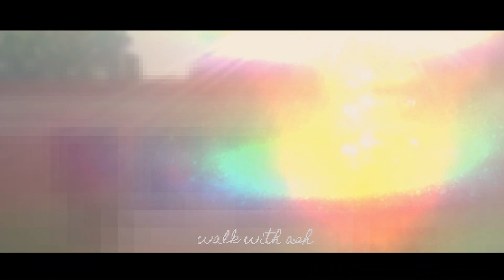Journey to Paharpur (Sompur Mahavihara) | Naogaon | Walk with A S H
পাহাড়পুর বৌদ্ধবিহার বা সোমপুর বিহার বা সোমপুর মহাবিহার বর্তমানে ধ্বংসপ্রাপ্ত একটি প্রাচীন বৌদ্ধ বিহার। পালবংশের দ্বিতীয় রাজা শ্রী ধর্মপাল দেব (৭৮১-৮২১) অষ্টম শতকের শেষের দিকে বা নবম শতকে এই বিহার তৈরি করছিলেন। ১৮৭৯ খ্রিস্টাব্দে স্যার আলেকজান্ডার কানিংহাম এই বিশাল স্থাপনা আবিষ্কার করেন। ইউনেস্কোর মতে পাহাড়পুর বিহার বা সোমপুর বৌদ্ধ বিহার দক্ষিণ হিমালয়ের দ্বিতীয় বৃহত্তম বৌদ্ধ বিহার। আয়তনে এর সাথে ভারতের নালন্দা মহাবিহারের তুলনা হতে পারে। এটি ৩০০ বছর ধরে বৌদ্ধদের অতি বিখ্যাত ধর্ম শিক্ষাদান কেন্দ্র ছিল। শুধু উপমহাদেশের বিভিন্ন স্থান থেকেই নয়, বরং চীন, তিব্বত, মায়ানমার (তদানীন্তন ব্রহ্মদেশ), মালয়েশিয়া, ইন্দোনেশিয়া প্রভৃতি দেশের বৌদ্ধরা এখানে ধর্মজ্ঞান অর্জন করতে আসতেন। খ্রিস্টীয় দশম শতকে বিহারের আচার্য ছিলে অতীশ দীপঙ্কর শ্রীজ্ঞান।

৭ম শতাব্দীর মাঝামাঝিতে হিউয়েন সাং পুন্ড্রবর্ধনে আসেন, তবে তার বিস্তারিত বিবরণে সোমপুরের বিহার ও মন্দিরের কোন উল্লেখ নেই। গোপালের পুত্র ধর্ম পাল (৭৮১ - ৮২২ খ্রি) সিংহাসনে আরোহণ করে দীর্ঘকাল রাজত্ব করেন ও রাজ্যকে বাংলা বিহার ছাড়িয়ে পাকিস্তানের উত্তর - পশ্চিম সীমান্তের গান্ধার পর্যন্ত বিস্তৃত করেন। সম্রাট ধর্মপাল অনেক নিষ্ঠাবান বৌদ্ধ ছিলেন ও তিনিই বিক্রমশীলা ও সোমপুর বিহার প্রতিষ্ঠা করেন। অন্য মতে, বিখ্যাত তিব্বতীয় ইতিহাস গ্রন্থ "পাগ সাম জোন ঝাং" এর লেখক অত্যন্ত সুস্পষ্টভাবে ধর্মপালের পুত্র দেবপাল (৮১০-৮৫০) কর্তৃক সোমপুরে নির্মিত বিশাল বিহার ও সুউচ্চ মন্দিরের উল্লেখ করেছেন। সোমপুর বিহারের ভিক্ষুরা নালন্দা, বুদ্ধগয়া প্রভৃতি ভারতীয় বিভিন্ন বৌদ্ধ তীর্থস্থানে অর্থ ও ধন রত্ন দান করতেন বলে বিভিন্ন লিপিতে উল্লেখ করা আছে, যা ১০ম - ১১শ শতাব্দীতে সমৃদ্ধশীল অবস্থার ইঙ্গিত বহন করে। এছাড়া ৯ম শতাব্দী পর্যন্ত পাল রাজাদের পৃষ্ঠপোষকতায় সোমপুর বিহার ছাড়াও অগ্রপুর (রাজশাহীর অগ্রাদিগুণ), উষ্মপুর, গোটপুর, এতপুর ও জগদ্দল ( রাজশাহীর জগদল) বিহারের উল্লেখ পাওয়া যায়। ৯ম শতাব্দীর শেষভাগে গুর্জর রাজ প্রথম ভোজ ও মহেন্দ্র পাল, পাল সাম্রাজ্যের বিশেষ ক্ষতিসাধন করেন। পরে ১০ম শতাব্দীর শেষভাগে পাল বংশীয় রাজা মহীপাল (৯৯৫ - ১০৪৩) সাম্রাজ্য পুনরুদ্ধার করেন ও সোমপুর বিহার মেরামত করেন। কিন্তু মহীপাল ও তার পুত্র নয়াপালের মৃত্যুর পর আবার পাল বংশের পতন শুরু হয়। এই সুযোগে মধ্যভারতের চেদীরাজ কর্ণ, চোলরাজ রাজেন্দ্র ও দিব্বো নামের এক দেশীয় কৈবর্ত সামন্ত নরপতি পর পর বরেন্দ্রভূমি আক্রমণ করেন। নালন্দায় পাহাড়পুর মন্দির ও বিহার ধ্বংসের উল্লেখ সম্ভবত এ সময়ের আক্রমণের। ১১শ শতাব্দীতে পাল বংশীয় রামপাল হৃতরাজ্য পুনরুদ্ধার করেন। ১২শ শতাব্দীতে দাক্ষিণাত্যের কর্ণাট থেকে আগত সেন রাজারা বাংলা দখল করেন। সে রাজদের আমলে সোমপুর রাজকীয় পৃষ্ঠপোষকতা হারায়। এ সময় শেষবারের মত সোমপুরের পতন শুরু হয়। ১৩শ শতাব্দীর শুরুতে ইখতিয়ার উদ্দিন মুহাম্মাদ বিন বখতিয়ার খলজী বাংলায় আক্রমণ করে উত্তরবঙ্গের বৃহদাংশ দখল করে নেন। সম্ভবত এই মুসলমান শাসকদের মূর্তিবিরোধী মনোভাবের ফলেই বৌদ্ধদের এই বিহার ও মন্দির সম্পূর্ণ রূপে ধ্বংস হয়ে যায়।

জেলা নওগাঁ

অঞ্চল রাজশাহী

মালিকানা বাংলাদেশ সরকার
পরিচালনা সংস্থা বাংলাদেশ পর্যটন কর্পোরেশন

অবস্থান
পাহাড়পুর, নওগাঁ, বাংলাদেশ

এলাকা
বদলগাছী, নওগাঁ, বাংলাদেশ

স্থানাঙ্ক
২৫.০৩১১° উত্তর ৮৮.৯৭৭৩° পূর্ব
স্থাপত্য স্থাপত্য শৈলী পাল স্থাপত্য

প্রতিষ্ঠাতা ধর্মপাল

প্রতিষ্ঠার তারিখ ৮ম শতাব্দী

ভারতীয় উপমহাদেশে ইংরেজদের আগমনের পর তাঁরা সকল স্থানে জরিপ কাজ চালানো শুরু করেন। পূর্ব ভারতে জরিপ কাজ পরিচালনা করেন বুকানন হ্যামিল্টন; যিনি ১৮০৭ থেকে ১৮১২ খ্রিস্টাব্দের মধ্যে কোনো এক সময়ে পাহাড়পুর পরিদর্শন করেন। এটিই ছিল পাহাড়পুরে প্রথম প্রত্নতাত্ত্বিক পরিদর্শন। এরপর এই প্রত্নস্থল পরিদর্শনে আসেন ওয়েস্টম্যাকট। এঁরা দেশে ফিরে তাঁদের অভিজ্ঞতা সংবলিত বিবরণ পত্র-পত্রিকায় প্রকাশ করেন। এরই সূত্র ধরে ১৮৭৯ খ্রিস্টাব্দে আলেকজান্ডার কানিংহাম এই ঐতিহাসিক স্থানটি পরিদর্শন করেন। পরিদর্শনের পর এই জমিটি ব্যাপক হারে খনন করার প্রতি তিনি আগ্রহ দেখান। কিন্তু জমির মালিক বলিহারের তদানীন্তন জমিদার তাঁকে এই কাজে বাধা দেন। তাই তিনি বিহার এলাকার সামান্য অংশে এবং পুরাকীর্তির কেন্দ্রীয় ঢিবির শীর্ষভাগের সামান্য অংশে খনন কাজ চালিয়েই অব্যাহতি দেন। এই খননকার্যের সময় কেন্দ্রীয় ঢিবির অংশে চারপাশে উদ্‌গত অংশবিশিষ্ট একটি বর্গাকার ইমারত আবিষ্কার করেন যার দৈর্ঘ্য ছিল ২২ ফুট। অবশেষে ১৯০৪ খ্রিস্টাব্দের প্রত্নতাত্ত্বিক আইনের আওতায় এই স্থান ১৯১৯ খ্রিস্টাব্দে সংরক্ষিত পুরাকীর্তি হিসাবে ঘোষিত হয়।

১৯৮৫ খ্রিস্টাব্দে ইউনেস্কো এটিকে বিশ্ব ঐতিহ্যবাহী স্থানের স্বীকৃতি প্রদান করে।